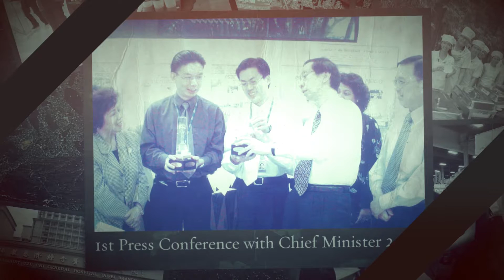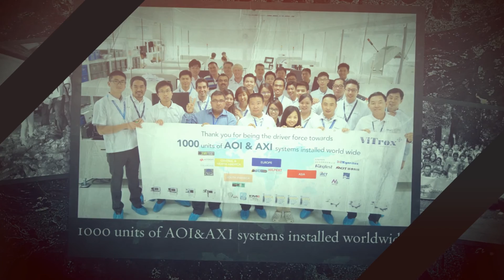Flash Back_ViTrox Annual Dinner 2017 Version 1 0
Let's witness the glory of ViTrox